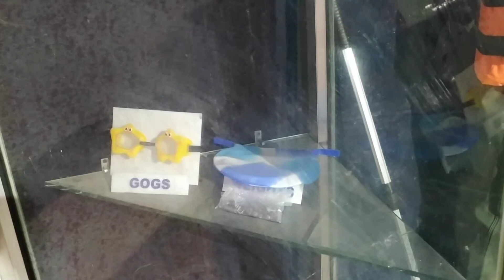Fisheries department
21-5-19 jammu baga bahu jammu